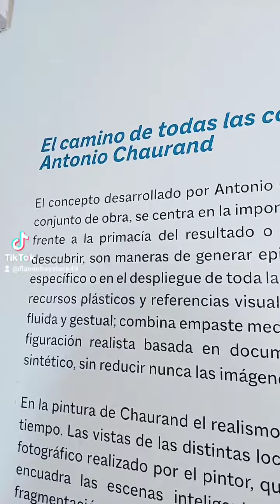Antonio chaurand, mexican artist